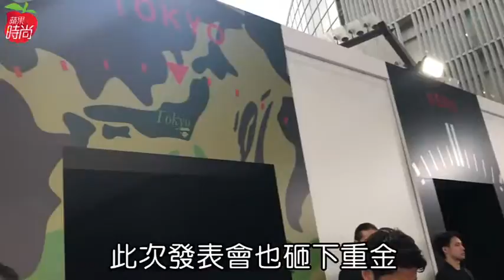【東京直擊】BAPE猿人勾搭SWATCH 聯名錶開賣前就漲價 | 蘋果新聞網